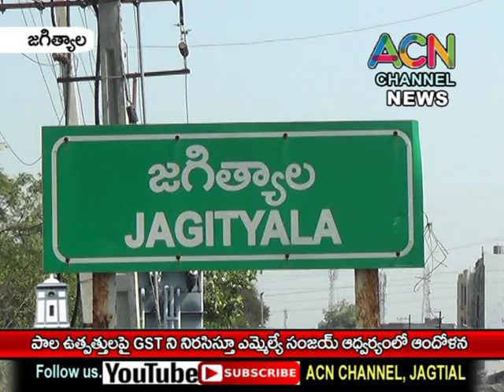జగిత్యాల పాల ఉత్పత్తుల పై GST పన్నుని నిరసిస్తూ ఎమ్మేల్యే సంజయ్ ఆదర్యంలో తెరాస నాయకుల ధర్నా